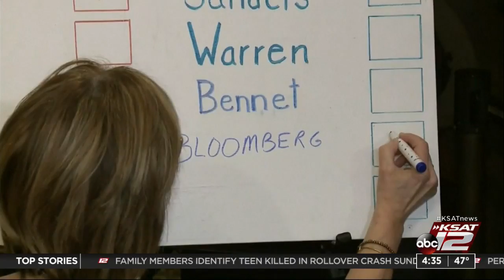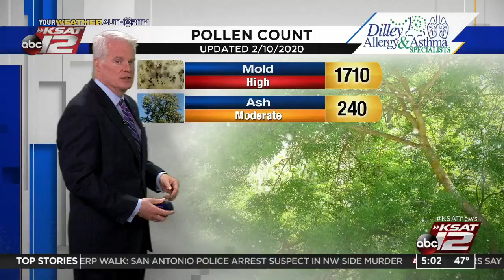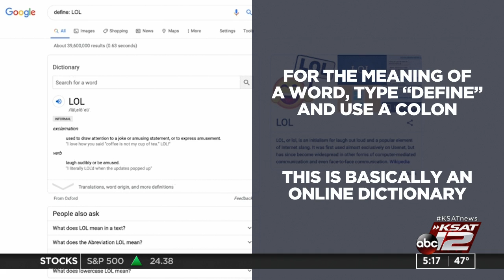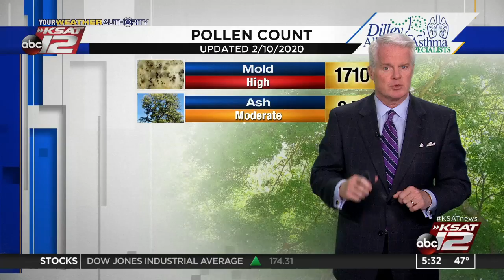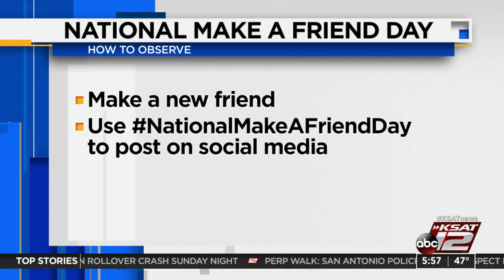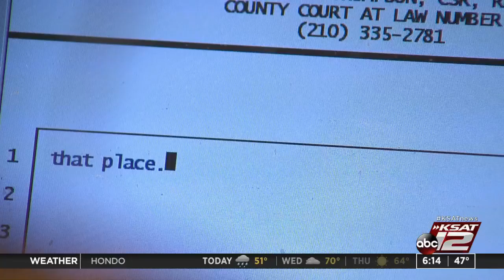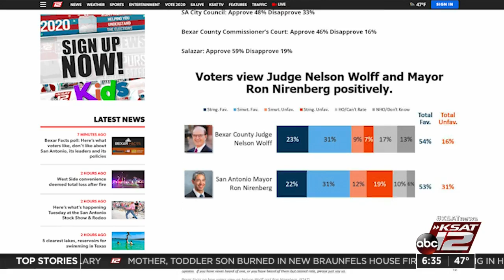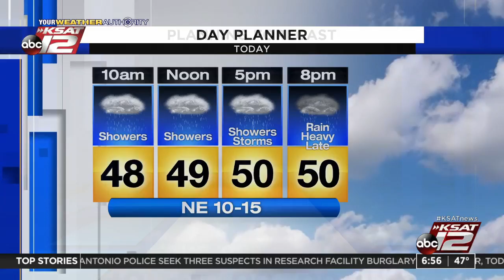GMSA : Feb 11, 2020